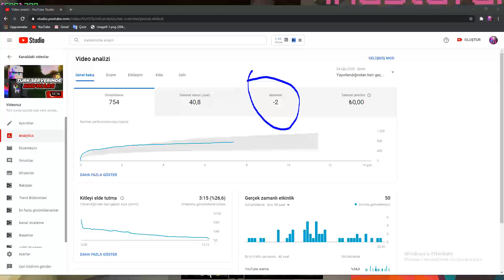Blocksmc Beni Banladı! Blocksmc Bed wars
Blocksmc den selamlar bedwars oynadım umarım videomu beğenirsiniz. Destek olmak için paylaşabilirsiniz.